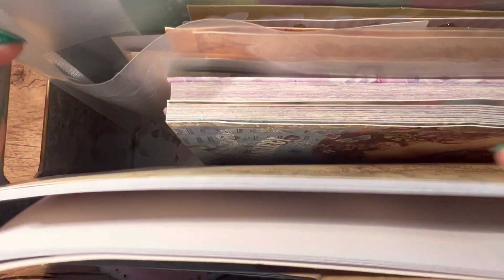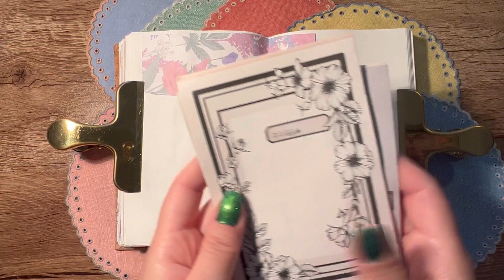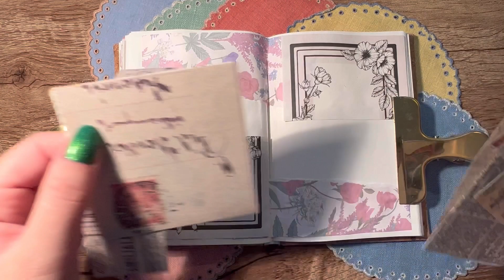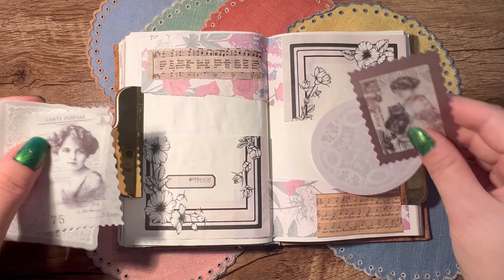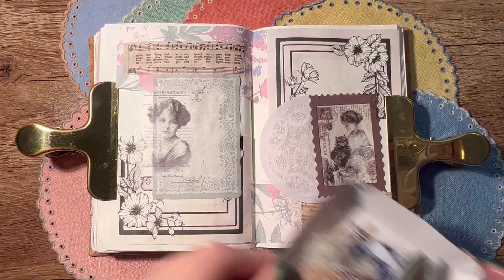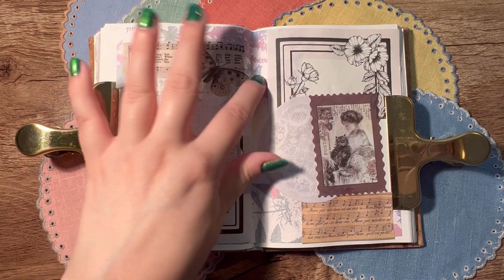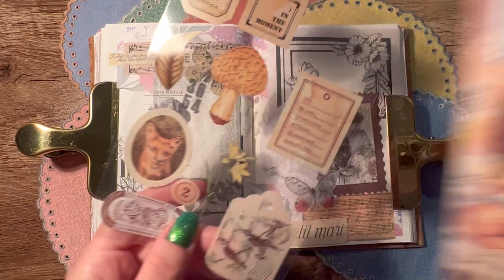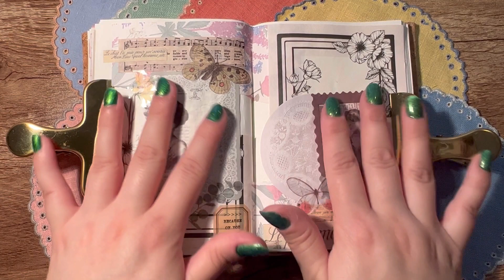ASMR Creative scrapbooking 🤎🤍| aesthetically | no BGM